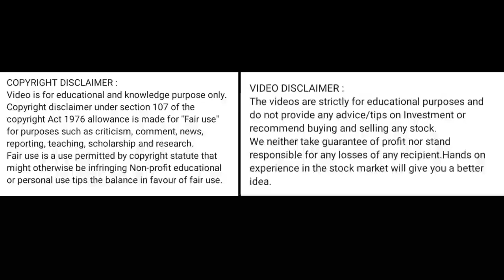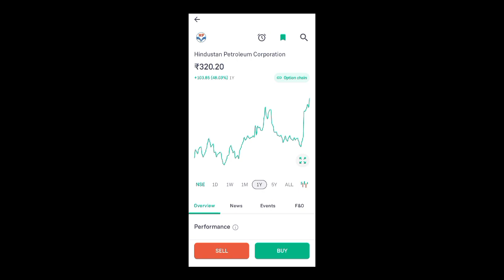hpcl share news today l hpcl share price today l hpcl share latest news today l hpcl share news